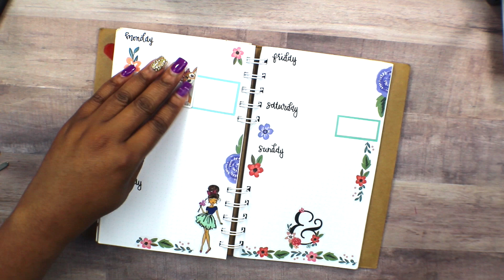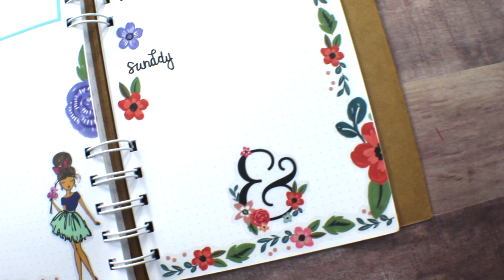Before the Pen -PWM